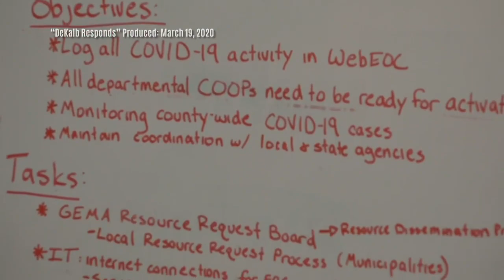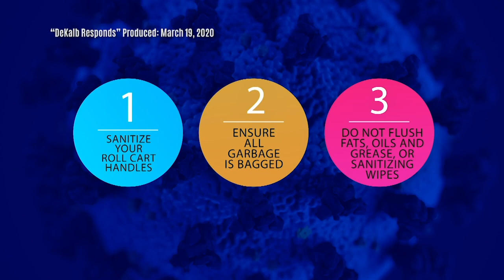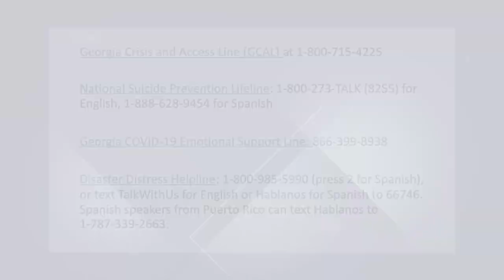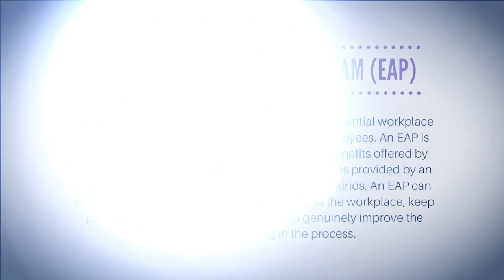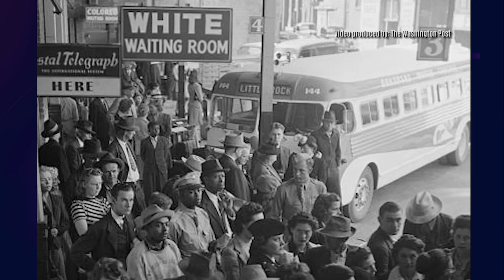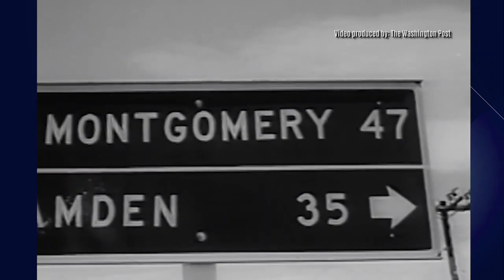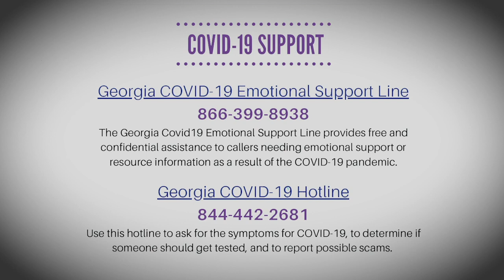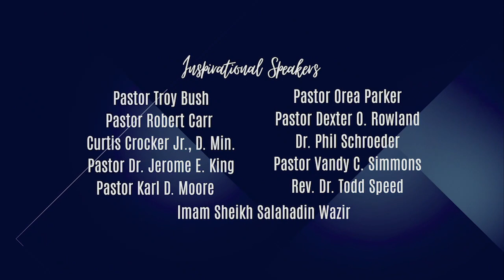An Evening of Healing & Inspiration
Produced by DCTV (DeKalb County Television) Channel 23, this program was presented by DeKalb District 4 Commissioner Steve Bradshaw's Office. An Evening of Healing & Inspiration featured inspirational speakers, performers and local health experts.

Additional Information:
Commissioner Steve Bradshaw served as the host and WSB-TV Reporter/Anchor Lori Wilson served as the Mistress of Ceremony. DeKalb CEO Michael Thurmond brought special remarks. Viewers were also provided with vital resources concerning mental health during the broadcast.